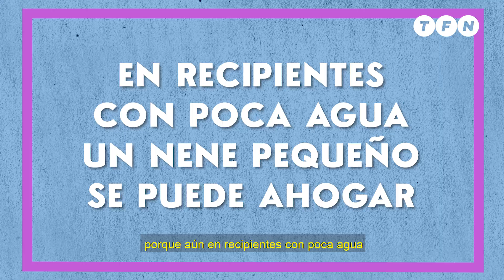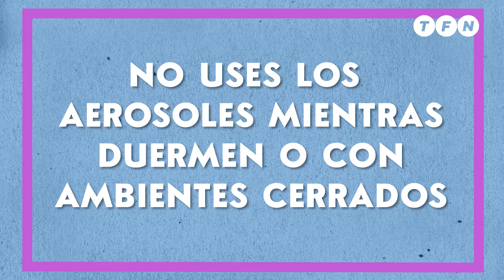¿Cómo prevenir ACCIDENTES con CHICOS en CUARENTENA?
Nuestros hijos se quedan en casa todo el día a pesar de que la cuarentena se flexibiliza. ¿Cómo prevenir accidentes con chicos en cuarentena? Pepi Mastromarino te trae una serie de consejos para que tus hijos estén a salvo.